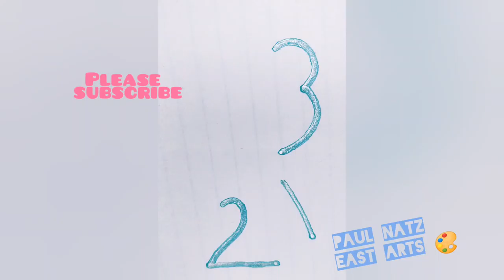Magic Art - How to draw Monkey from numbers 1, 2 and 3 | Drawing | Art Challenge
This video is Art Challenge.

- How to draw and Drawing
- Hand Writing Challenge
- Art Challenge
- ASMR Videos
- Shorts and Easy Arts
- 3D Fonts and letter designing
- Quotes and Motivation words
- Whatsapp Status videos
- IQ Test, Fun, Entertainment and more satisfying videos.